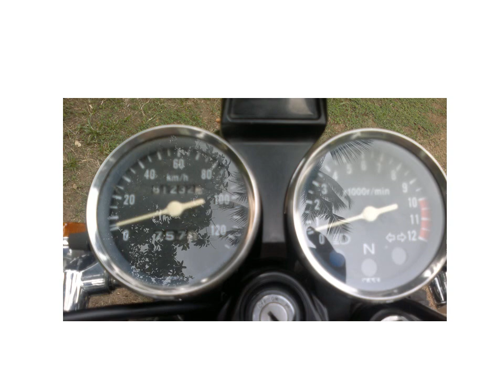Suzuki GN125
Chinese Suzuki GN 125H